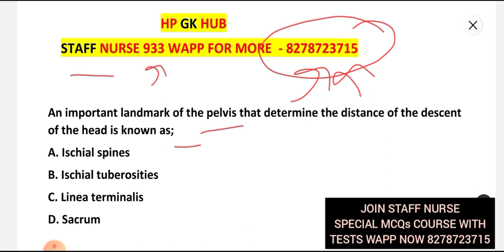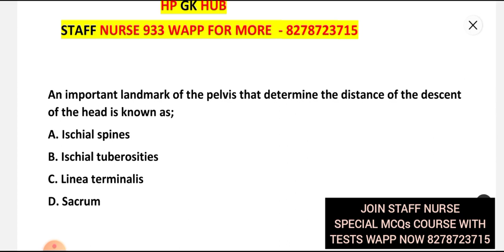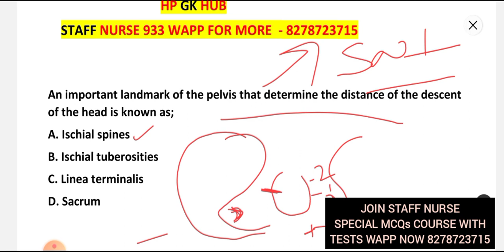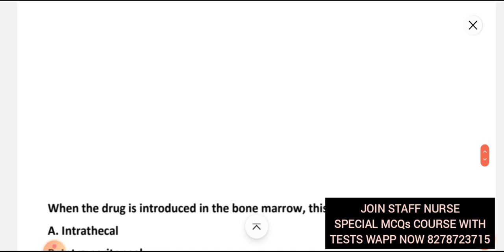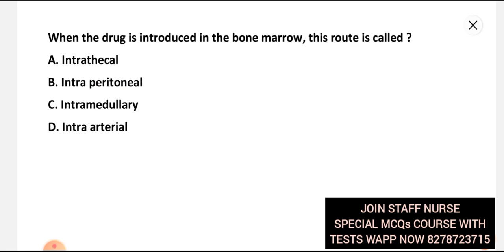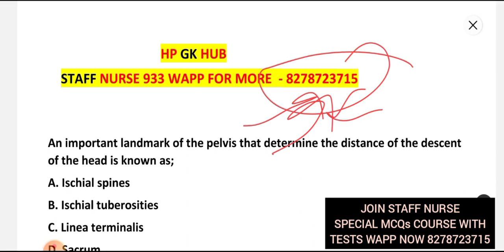Hpssc Hpsssb Staff Nurse 933 || Hp Staff Nurse Questions 19 Feb